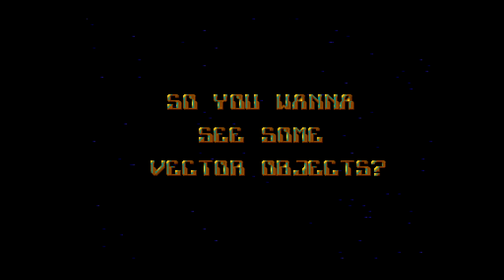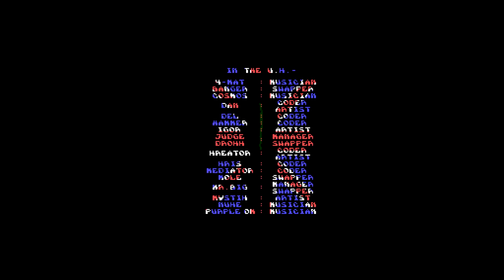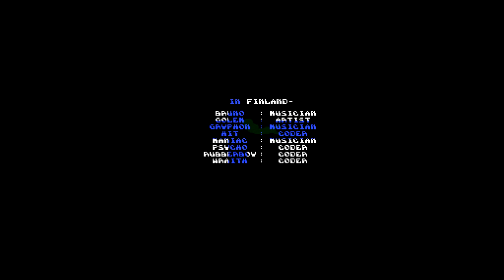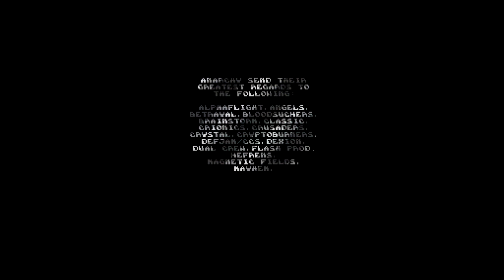Anarchy - System Violation - Amiga Demo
Classic demo by Anarchy with a great soundtrack by Nuke - Released at Anarchy Winter Conference 1991 - Ranked:2nd